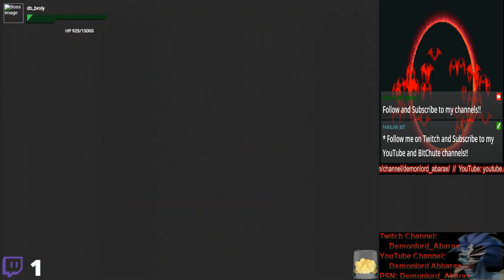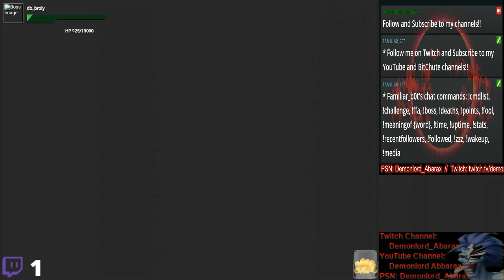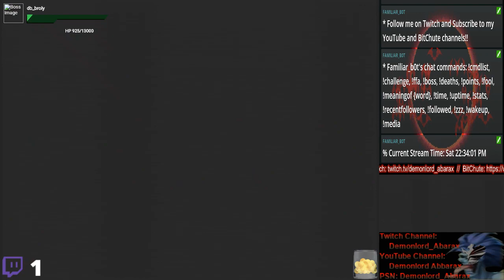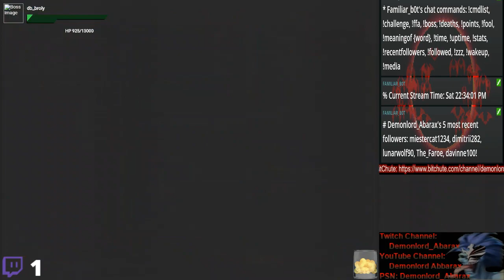[PS4] Riddled Corpses EX - [#1]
1st play, Maxed 1st character and beat stage 1 of story mode -- Watch live